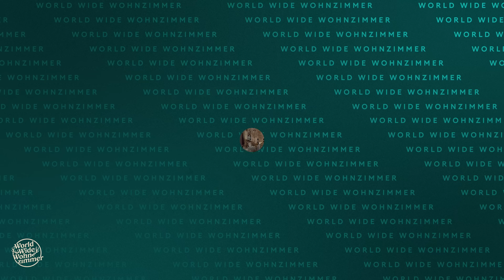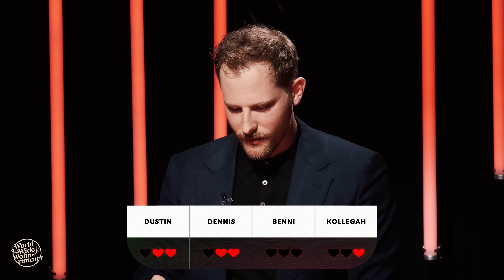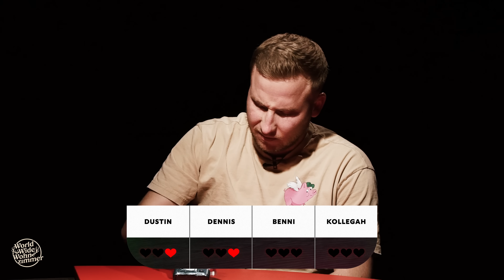KORREKT oder WEG! (mit Kollegah)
Wer am Quiz-Tisch siegen will, muss richtig antworten! Denn wer falsch liegt – fliegt! Und trinkt. Heute mit dabei: Deutschrap-Boss Kollegah!

TIMESTAMPS:
00:00 Intro
00:13 Begrüßung
00:40 Kommentar des Tages
01:13 Das Quiz beginnt!
06:28 Pokal-Übergabe
15:23 Endcard